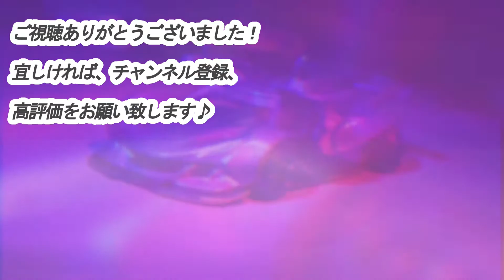[DIY] Hotwheels W Motors Lykan Hyper Sport "Custom" [ミニカーカスタム]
今回は、Hotwheels W Motors Lykan Hyper Sportをカスタムしました(#^^#)

↓ミューゼオ＆Twitterも宜しくお願いします♪
ミューゼオ：Kota_kota28 Museum